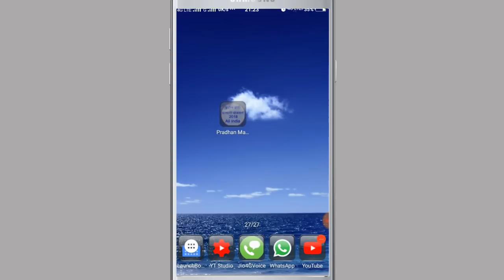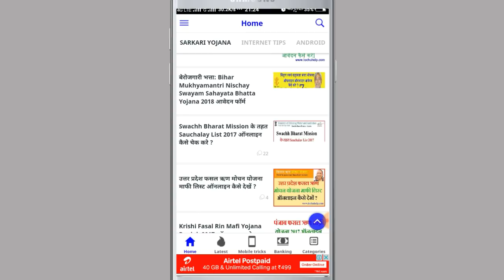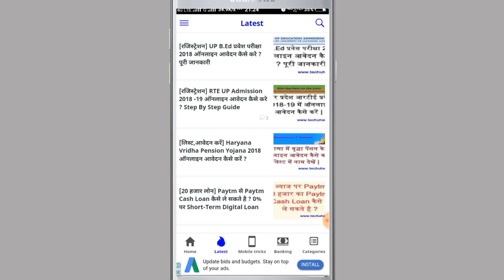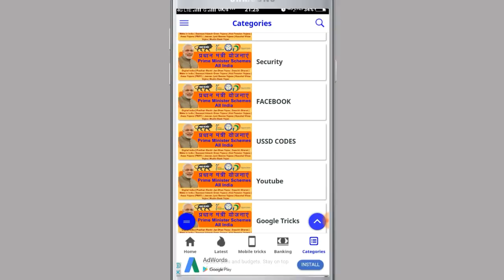आपके स्टेट में कौन सी सरकारी योजना चल रही है। एक क्लिक में पता करें। All government schemes app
आपके स्टेट में क्या नई योजना आयी है। और उसका आपको क्या फायदा है ये सब जानकारी अब आपको कहि पर भटकने की जरूरत नही है। एक ऐप्प में सभी जानकारी आपको मिल जाएगी।

इसके लिए आपको बताया गया ऐप्प अपने मोबाइल में इनस्टॉल करना होगा और सभी जानकारी आपको मिलती रहेगी।

👆🏻👆🏻इस डिजिटल युग में अब आपको सरकारी योजनाओं की जानकारी प्राप्त करने के लिए आपको कहीं भी भटकने की जरूरत नहीं है । सरकार ने  नागरिकों के लिए काफी कुछ व्यवस्था की है । अब आप अपने मोबाइल में मात्र 5 mb का ऐप डाउनलोड करके केंद्र सरकार और प्रदेश सरकार द्वारा चलाई जा रही , प्रदेश के नागरिकों के लिए सभी योजनाओं की जानकारी प्राप्त कर सकते हैं । और उनका लाभ भी प्राप्त कर सकते हैं ।

✍यह ऐप डेली अपडेट किया जाता है । ताकि आपको सरकार द्वारा चलाई जा रही सभी योजनाओं की जानकारी समय पर प्राप्त होती रहे । ऐप डाउनलोड करें और सरकारी योजनाओं की जानकारी प्राप्त करें । ताकि उन्हें भी इसका लाभ प्राप्त हो सके ।। धन्यवाद ।। 🙏🏻🙏🏻🙏🏻🙏🏻🙏🏻